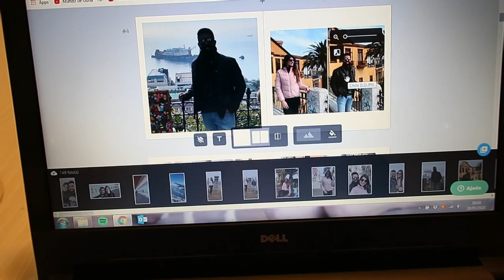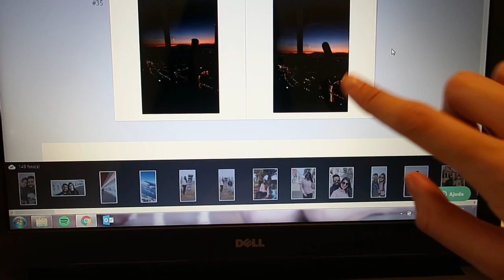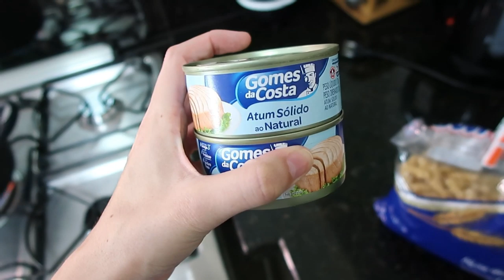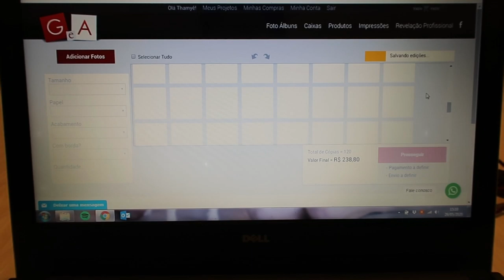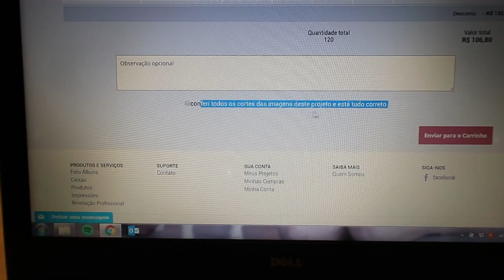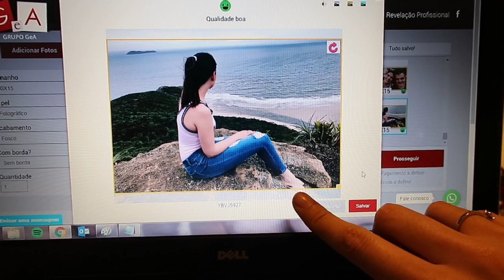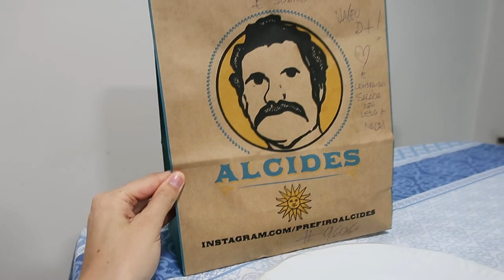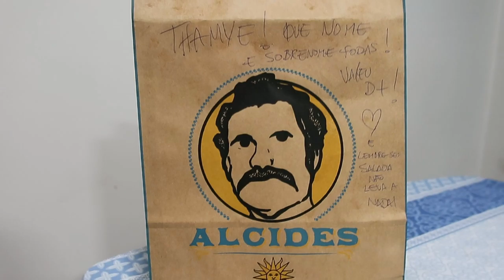PASSEAMOS NA PRAIA, FOTOLIVRO DO CHILE, NUTRIÇÃO NO CABELO E MAIS - Thamyê Baseggio